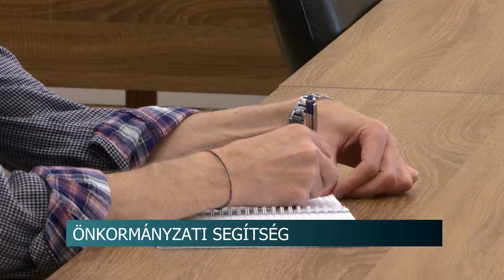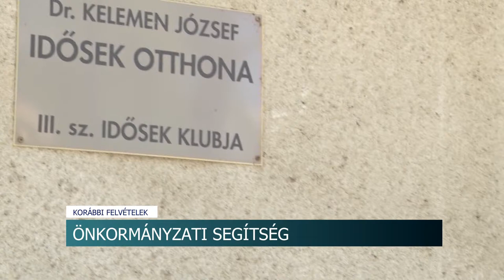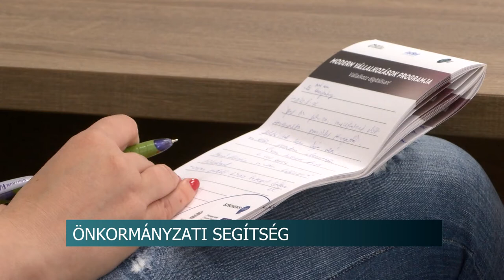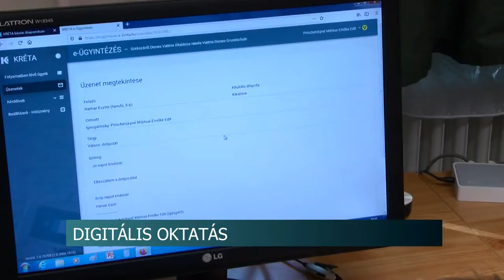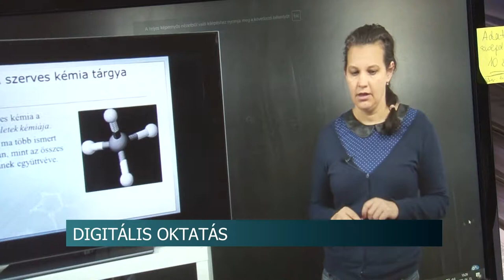Híradó - Tolnatáj TV 20200424